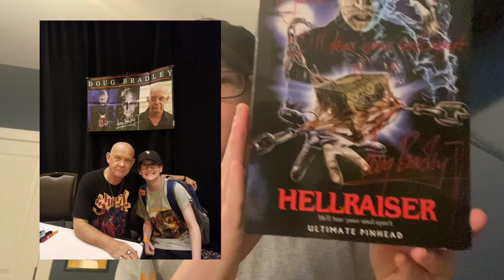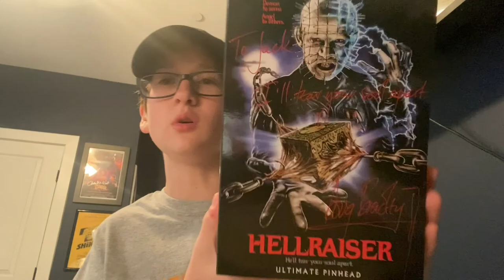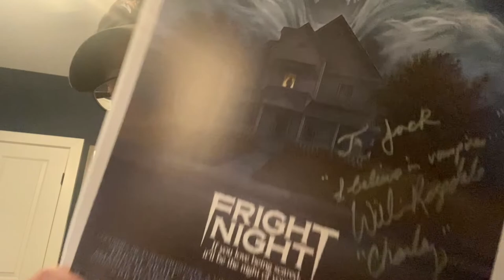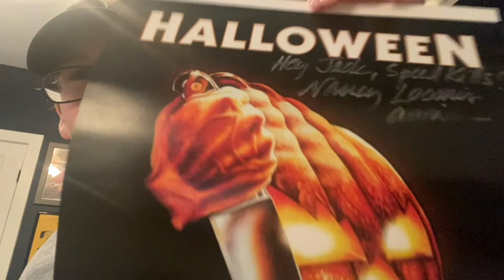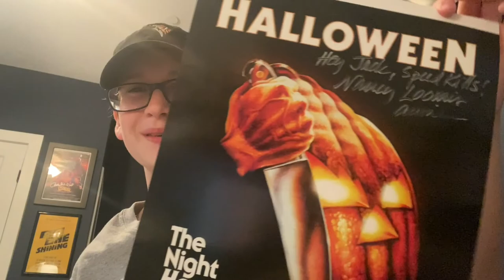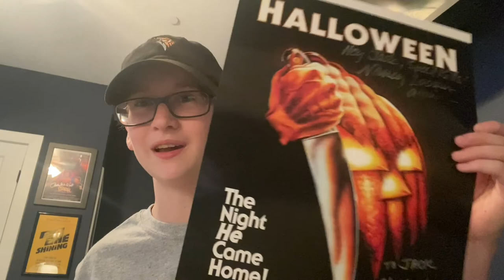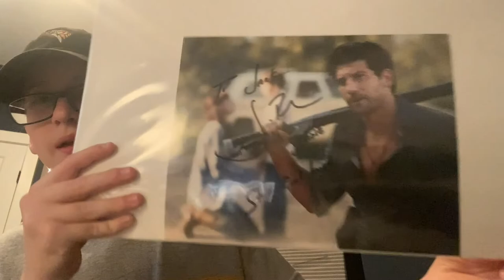Monster Mania 51 | October 1, 2022 | Jon Bernthal, Nancy Loomis and More